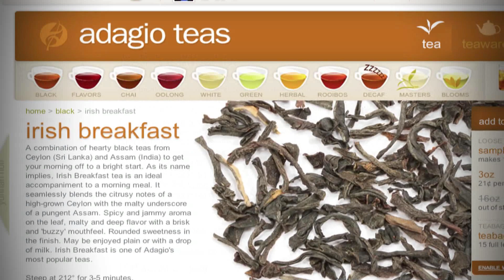INVITATION - Tea Time Topics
Today's topic is "Invitation", a welcome to this new series of vlog style videos, with a hope that we can explore some topics and share ideas together, while enjoying a cup of tea. I welcome your comments and look forward to hearing your suggestions.